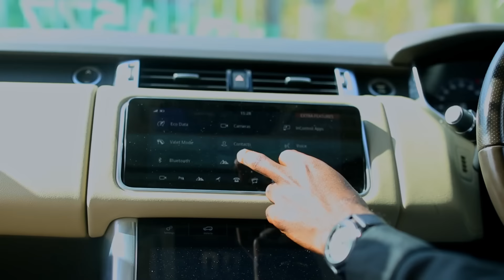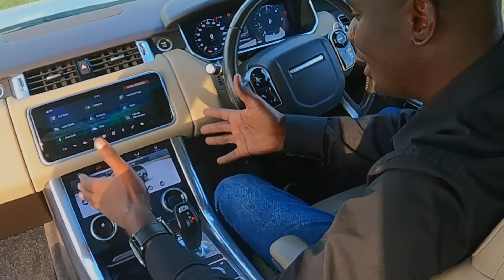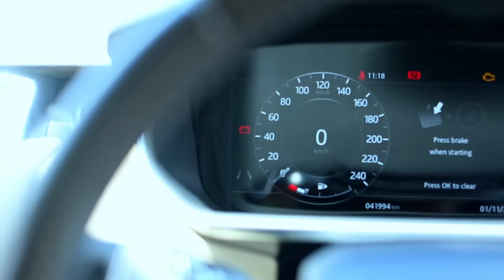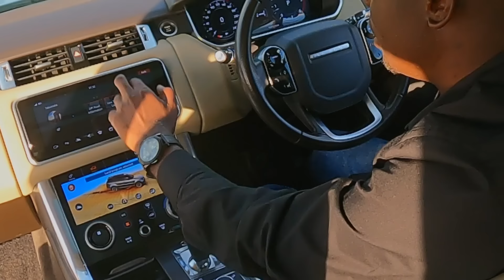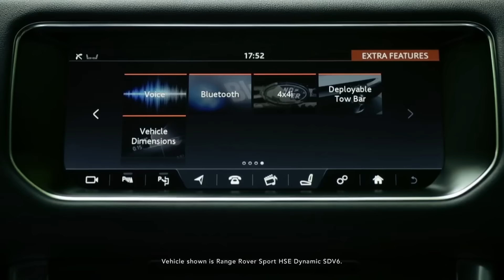THE 11 Million 2018 RANGE ROVER SPORT a luxury performance SUV money can buy!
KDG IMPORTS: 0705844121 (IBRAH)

CHAPTERS:
0:00 Intro
1:19 Trim Levels
04:05 Front Profile
05:26 Side Profile
07:32 Rear Profile
11:40 Under the Hood
16:33 Interior
26:03 Driving Feel
32:04 Value for Money